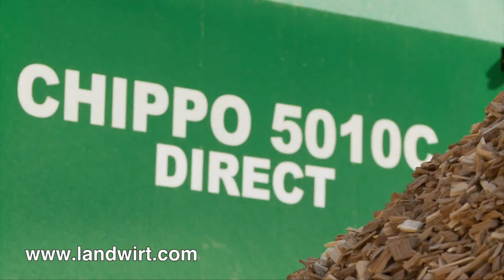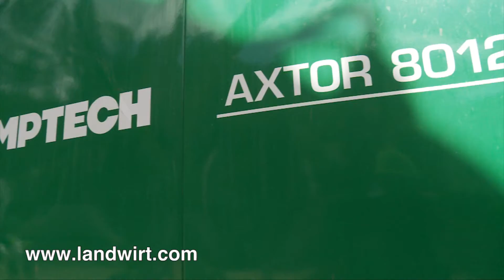Komptech mit dem Chippo 5010 C auf der Austrofoma 2011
Komptech präsentiert sich auf der Austrofoma 2011, Interview mit Stefan Windisch